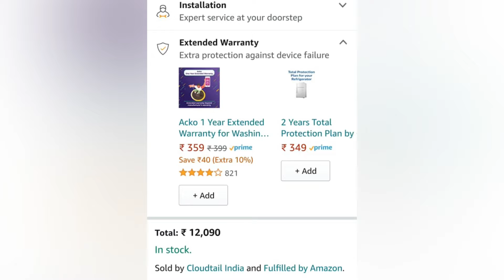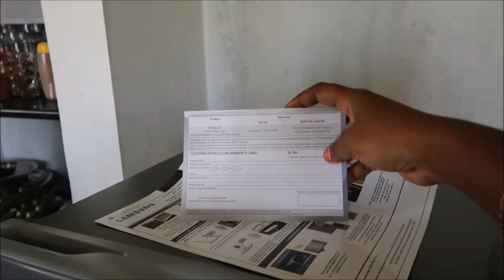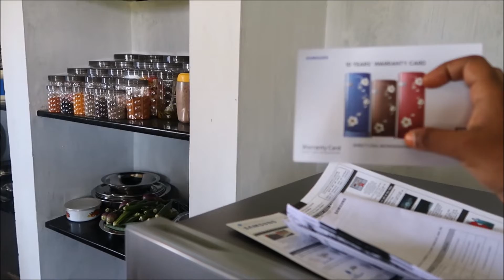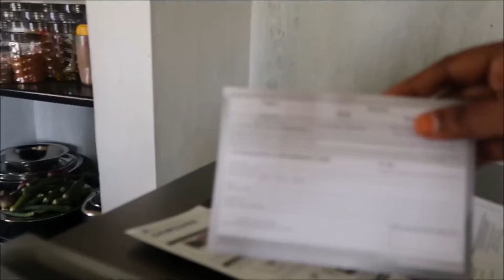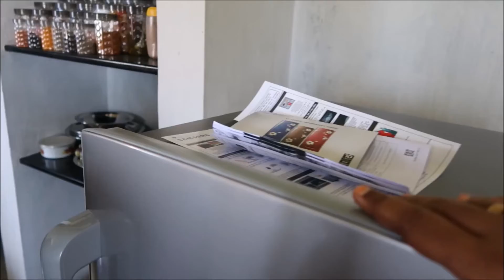Samsung Fridge Unboxing Tamil | 12,000 Rs Only/- Unboxing & Review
xoxo
Priya Kumar  💚

iPhone 11

Camera i used

Mini tripod

Tripod Mount

Tripod 2

Memory Card

PRODUCTS I USE IN MY VIDEOs :

Oil Sprayer